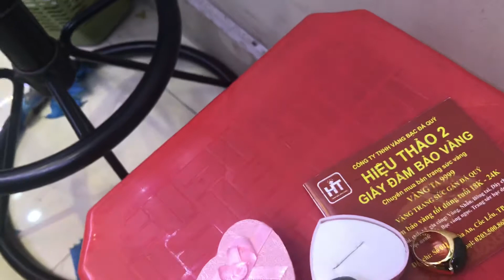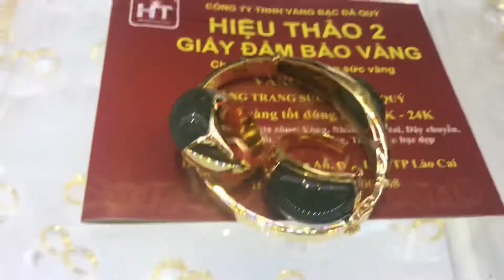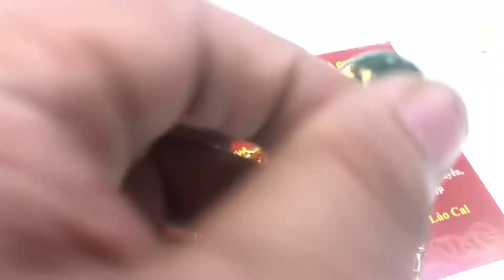Cơn lốc mầu Xanh l đá aventorin mầu xanh ngọc l trieu gold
Chuyên mua bán vàng bạc đá quý,tư vấn phân loại định giá đá quý, là trung tâm thiết kế mẫu trang sức vàng bạc các loai.Cty vàng bạc đá quý Hiệu Thảo 2 ở số nhà 046A Cốc Lếu, phường Cốc Lếu ,thành Phố Lào Cai.Là một trong những doanh nghiệp vàng bạc ra đời sớm nhất Lào Cai.chước năm 1995 chung tôi gia công sản xuất trang sức theo phương thức kinh doanh truyền thống,bắt đầu năm 1995 chúng tôi đã chính thức đăng kí thành lập doanh nghiệp,trụ sở đầu tiên ở thị trấn phố lu,Huyện Bảo Thắng,Tỉnh Lào Cai.nay đã nhân rộng  ra thêm 2 cơ sở ở tp Lào Cai.Với nghành nghề kim hoàn gia truyền và kinh doanh đá quy chúng tôi luôn mong muốn làm hài lòng khách hàng về mọi mặt.Xin trân thành cảm ơn quý khách đã tin dùng sản phẩm vàng Hiệu Thảo.
Đt: 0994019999, 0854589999, zalo 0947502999
🍀Fanpage: